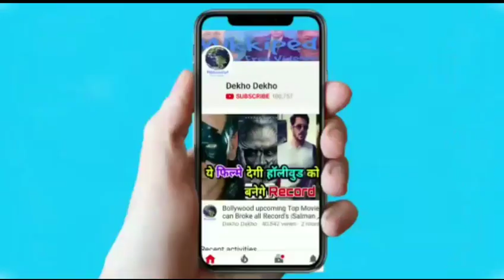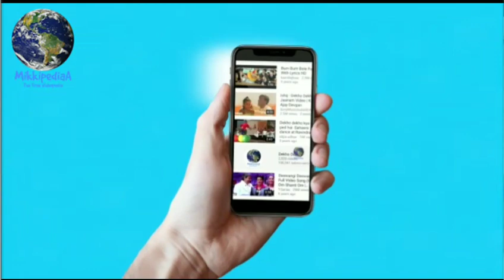Robot 2.0 Teaser Release confirm होने के साथ ही धमाका, बनेंगे बड़े रिकॉर्ड, Akshay Kumar Rajnikant